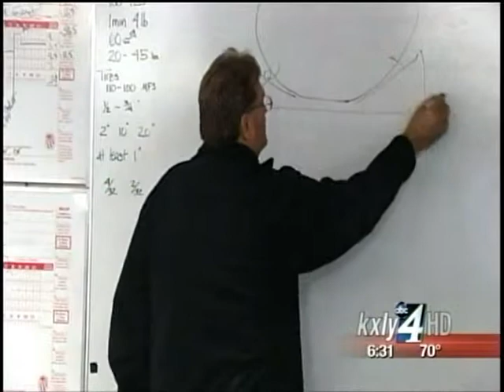Trucker applicants rise in Idaho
There's a nationwide shortage of truckers but people in Idaho are eager to fill those positions. KXLY4's Anusha Roy reports.